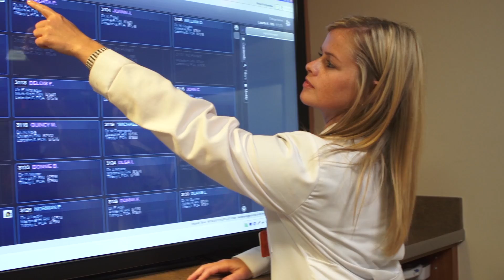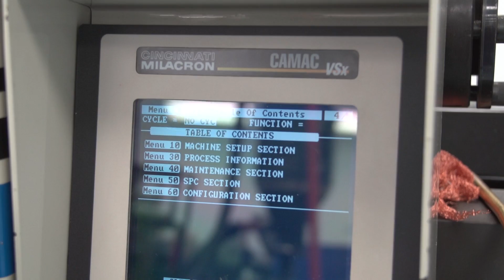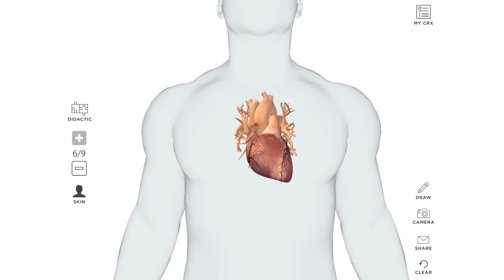Medical Main Street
Medical Main Street, powered by Oakland County, is a collaboration of world renowned hospitals, universities and healthcare and life science companies in Southeast Michigan. Together, we're creating a global center of innovation in medical research and development, education and commercialization.

Discover why this region is a dynamic area to launch or expand your medical technology business. If you are looking to commercialize a medical device or biotechnology, conduct medical research or have a product or service that serves the healthcare marketplace, join the Medical Main Street Network today and start making valuable connections.